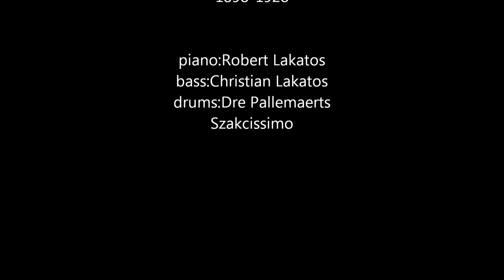SAEKI, Yuzo_佐伯祐三 jazz